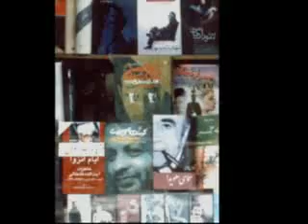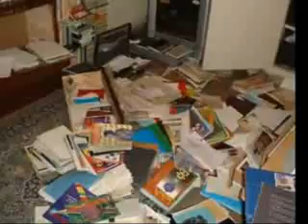Amir Farshad Ebrahimi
tehran
1975